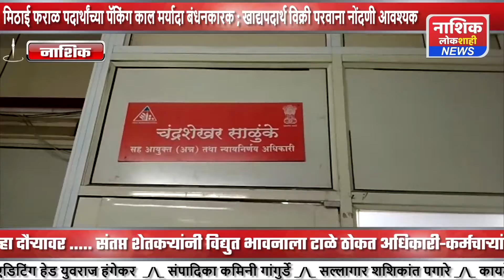मिठाई फराळ पदार्थांच्या पॅकिंग काल मर्यादा बंधनकारक ; खाद्यपदार्थ विक्री परवाना नोंदणी आवश्यक